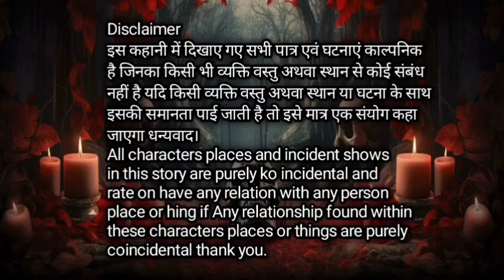भूताह स्कूल | Bhootah School | Scary Stories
About story

"👻 Welcome to the ultimate destination for spine-chilling horror enthusiasts! Dive into the realm of darkness with our collection of bone-chilling horror stories, straight from the depths of Hindi folklore. From haunted roads to mysterious spirits, our channel brings you the most terrifying tales to keep you up at night. Join us as we explore the eerie world of ghosts, witches, and otherworldly beings in our animated horror films and Hindi story narrations. Whether you're a fan of haunted parking lots or creepy conjuring, there's something for every horror aficionado here. Dare to watch till 3 am? Get ready to dive into the world of real-life animated horror stories! This YouTube video will take you on a spine-chilling journey filled with chudail horror stories, paranormal activities, and thrilling experiences in Hindi. Brace yourself for a hair-raising adventure as we explore the dark and mysterious realm of horror.

Join our Indian horror storyteller as they narrate bone-chilling tales of chudails and paranormal activities in Hindi. Watch as these stories come to life through captivating cartoon animations that will leave you both terrified and amazed. Immerse yourself in the world of horror with our collection of short horror stories in Hindi, guaranteed to send shivers down your spine.

Explore the world of horror beyond the screen as we uncover haunted stories in Hindi based on real-life encounters. From spine-chilling  horror stories , prepare to be terrified by tales that will keep you up at night.
Uncover the secrets of paranormal activity as we delve into the mysteries of the supernatural. Join us on a journey of paranormal investigation .

Prepare to be captivated by horror stories that are based on real incidents. From spine-chilling tales of horror

Join us as we unravel sacchi ghatna per aadharit horror stories, taking you deep into the realm of the unknown. From mysterious urban legends to spine-chilling ghost stories, this video is packed with terrifying content that will leave you wanting more.

Check out this spine-chilling YouTube video on "Paranormal Files Hindi"! Get ready for a hair-raising horror story experience that will leave you on the edge of your seat. Dive into the world of haunted tales and uncover the mysteries of the supernatural.

Experience the thrill of horror stories in Hindi, both real and animated. Explore haunted stories that will send shivers down your spine. Immerse yourself in the eerie atmosphere as you listen to audio stories of mystery and horror in Hindi.

Discover the midnight horror stories that will haunt your dreams. From ghostly encounters to paranormal activities, these stories will leave you wanting more. Watch the video to witness the terrifying tales unfold.

इस कहानी में दिखाए गए सभी पात्र एवं घटनाएं काल्पनिक है जिनका किसी भी व्यक्ति वस्तु अथवा स्थान से कोई संबंध नहीं है यदि किसी व्यक्ति वस्तु अथवा स्थान या घटना के साथ इसकी समानता पाई जाती है तो इसे मात्र एक संयोग कहा जाएगा धन्यवाद।

All characters places and incident shows in this story are purely ko incidental and rate on have any relation with any person place or hing if Any relationship found within these characters places or things are purely coincidental thank you.

Welcome to Paranormal Files (Hindi) - a treasure trove of captivating audio stories about ghosts, souls, evil spirits, demons, genies, werewolves, and more! Escape from the burdens of everyday life, stress, and workload as you embark on a mesmerizing journey into the world of fantasy. Immerse yourself in these amazing stories and let go of all tensions and stress. Join us every week for a new and enthralling tale.